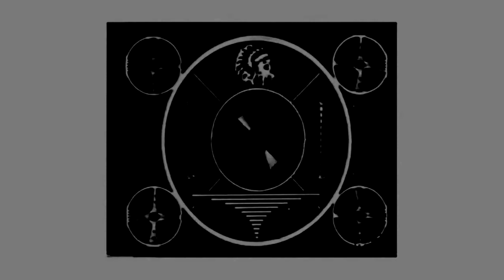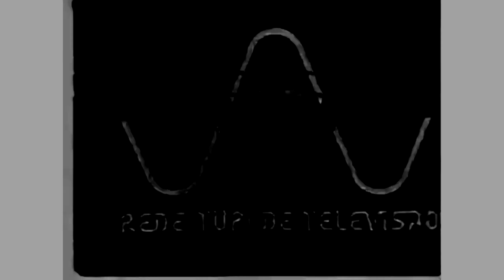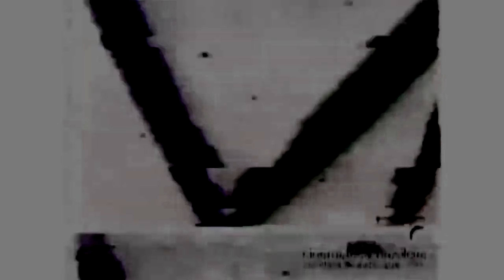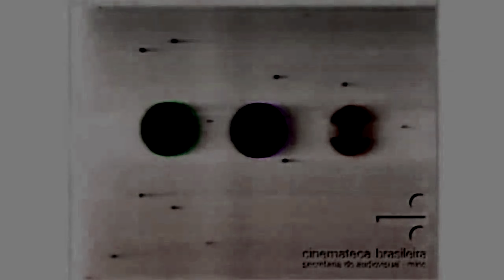Rede Tupi History in - EXE Does Not Respond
Everything belongs to Rede Tupi.